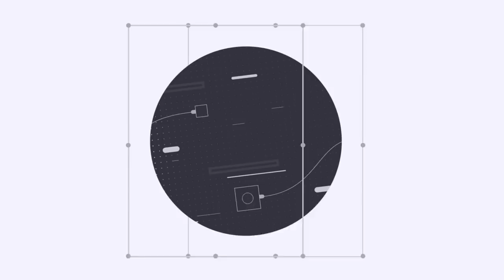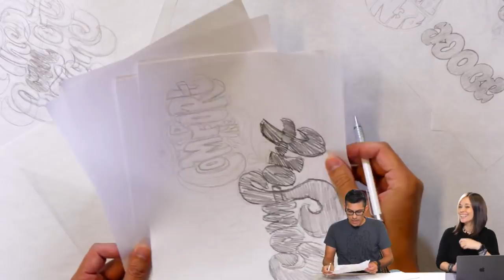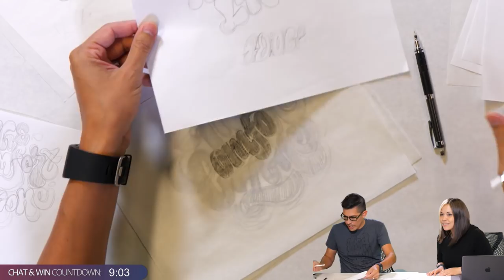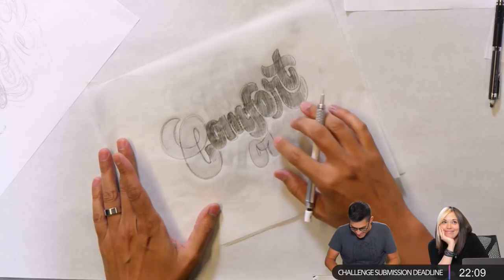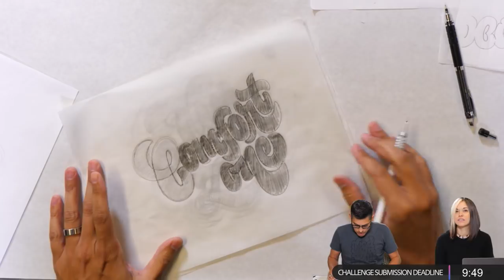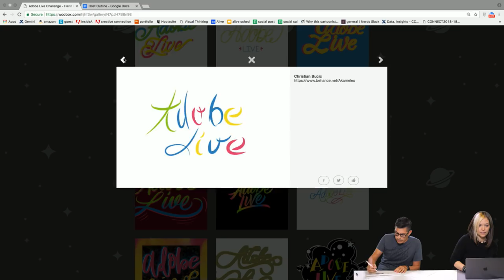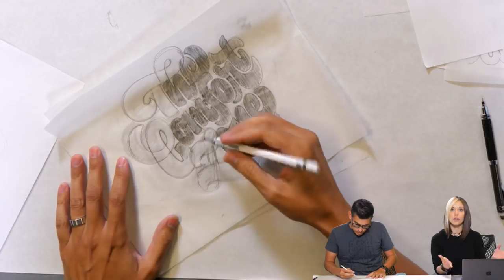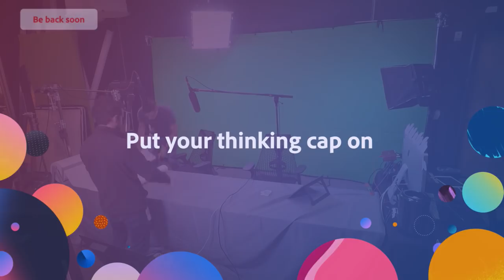Live Hand Lettering with Mark Caneso - 1 of 3 | Adobe Creative Cloud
Join Designer Mark Caneso on Adobe Live as he explores the limits of letterforms! This week Mark will create hand lettering illustrations that push the boundaries of size, shape and orientation in Illustrator CC. Today, Mark begins traditional hand lettering!

Mark Caneso is a designer living and working in Austin, Texas where he runs pprwrk studio, his independent graphic & typographic design endeavor.

Intro: 1:00
Work begins: 7:00
Type kit info: 17:00
Mark’s art supplies: 27:30